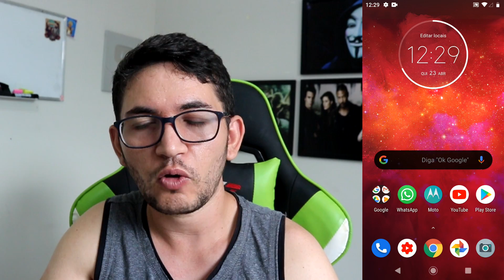Entrou água no alto falantes do celular? Veja como resolver!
Fala galera, se você molhou o auto falante do seu celular e agora ele apresenta defeito, nesse vídeo vou demostrar como concertar sem precisar ir em uma loja.

🔔Caso já tenha conta é só usar esse cupom na primeira comprar para ganhar US$19  dólares🔔
➦  INVL80QW